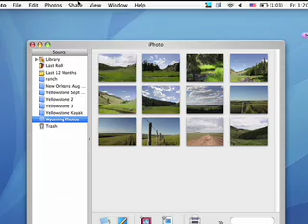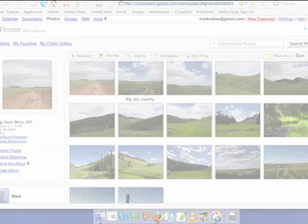Picasa Web Albums Uploader for the Mac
Upload photos to Picasa Web Albums from your Mac.